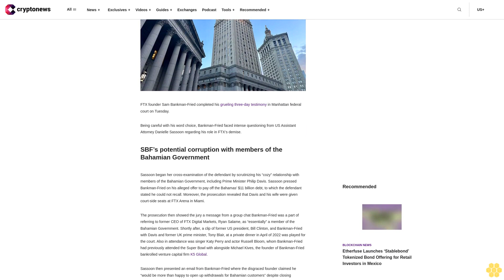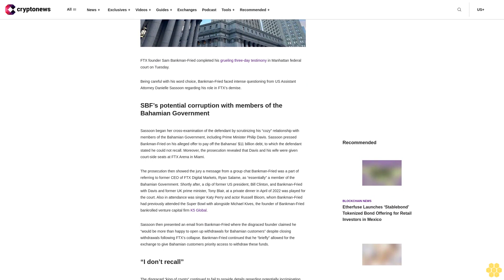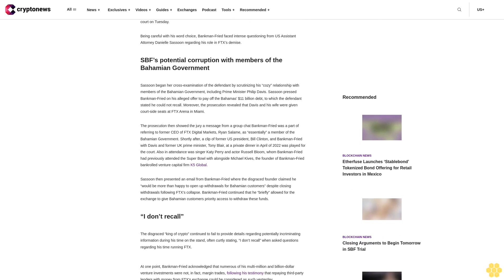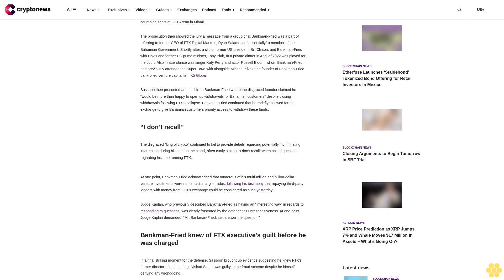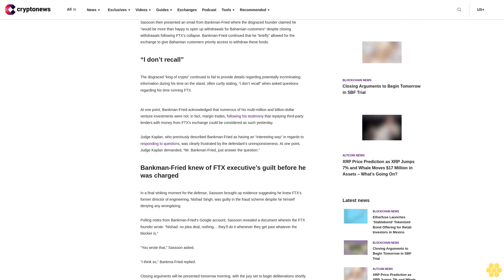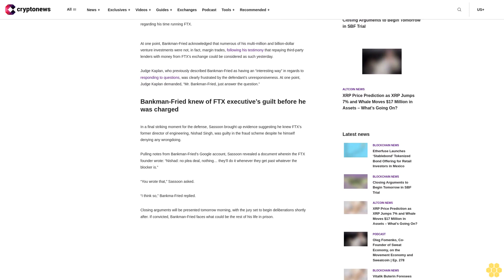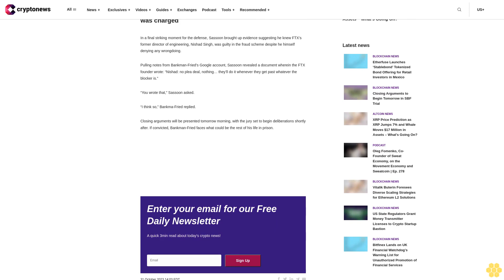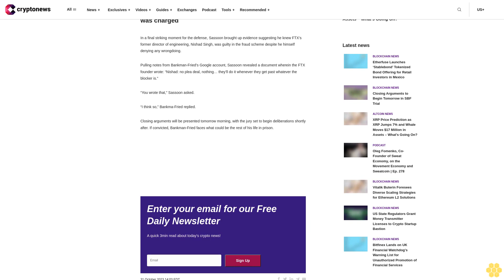SBF Concludes Testimony, Defense Rests Case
img width="2560" height="1920" class="alignnone wp-image-124429 size-full" src=" alt="" srcset=" 2560w, 300w, 1024w, 768w, 1536w, 2048w" sizes="(max-width: 2560px) 100vw, 2560px" /

FTX founder Sam Bankman-Fried completed his grueling three-day testimony in Manhattan federal court on Tuesday.

Being careful with his word choice, Bankman-Fried faced intense questioning from US Assistant Attorney Danielle Sassoon regarding his role in FTX’s demise.

SBF’s potential corruption with members of the Bahamian Government.

Sassoon began her cross-examination of the defendant by scrutinizing his “cozy” relationship with members of the Bahamian Government, including Prime Minister Philip Davis. Sassoon pressed Bankman-Fried on his alleged offer to pay off the Bahamas’ $11 billion debt, to which the defendant stated he could not recall. Moreover, the prosecution revealed that Davis and his wife were given court-side seats at FTX Arena in Miami.

The prosecution then showed the jury a message from a group chat Bankman-Fried was a part of referring to former CEO of FTX Digital Markets, Ryan Salame, as “essentially” a member of the Bahamian Government. Shortly after, a clip of former US president, Bill Clinton, and Bankman-Fried with Davis and former UK prime minister, Tony Blair, at a private dinner in April of 2022 was played for the court. Also in attendance was singer Katy Perry and actor Russell Bloom, whom Bankman-Fried had previously attended the Super Bowl with alongside Michael Kives, the founder of Bankman-Fried bankrolled venture capital firm K5 Global.

Sassoon then presented an email from Bankman-Fried where the disgraced founder claimed he “would be more than happy to open up withdrawals for Bahamian customers” despite closing withdrawals following FTX’s collapse. Bankman-Fried continued that he “briefly” allowed for the exchange to give Bahamian customers priority access to withdraw these funds.

“I don’t recall”.

The disgraced “king of crypto” continued to fail to provide details regarding potentially incriminating information during his time on the stand, often curtly stating, “I don’t recall” when asked questions regarding his time running FTX.

At one point, Bankman-Fried acknowledged that numerous of his multi-million and billion-dollar venture investments were not, in fact, margin trades, following his testimony that repaying third-party lenders with money from FTX’s exchange could be considered as such yesterday.

Judge Kaplan, who previously described Bankman-Fried as having an “interesting way” in regards to responding to questions, was clearly frustrated by the defendant’s unresponsiveness. At one point, Judge Kaplan demanded, “Mr. Bankman-Fried, just answer the question.”

Bankman-Fried knew of FTX executive’s guilt before he was charged.

In a final striking moment for the defense, Sassoon brought...